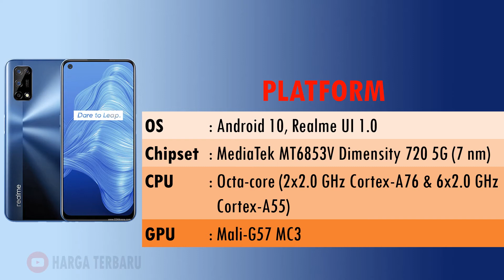HARGA TERBARU HP REALME V5 5G SPESIFIKASI LENGKAP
Realme V5 5G mengusung layar IPS LCD seluas 6,5 inci dengan resolusi Full HD Plus. Layar ponsel ini mendukung refresh rate 90 Hz dengan aspect ratio 20:9.

Layar Realme V5 5G memiliki touch sampling rate 180 Hz yang diklaim mampu menghasilkan respon sentuhan yang lebih sensitif. Layar tersebut juga dilapisi dengan pelindung Gorilla Glass.

Pada bagian kiri atas layar terdapat sebuah punch hole yang memuat kamera selfie 16 Megapiksel (f/2.0). Kamera ini dibekali dengan beberapa fitur yaitu HDR, mode panorama, AI beauty, time-lapse, dan perekaman video full HD (30fps).

Pada bagian punggung, Realme V5 5G memiliki empat kamera yang dibungkus dalam sebuah modul persegi panjang, berikut dengan LED Flash.

Keempat kamera tersebut mencakup kamera utama 48 MP (f/1.8), kamera ultra wide 8 MP (f/2.3), kamera makro 2 MP (f/2.4), dan depth sensor 2 MP (f/2.4).

Kamera tersebut juga kaya akan fitur, seperti super night scene, panorama, time-lapse, HDR, perekaman video ultra wide angle, penstabil gambar, perekaman video slow motion 1080p (120fps), hingga perekaman video 4K (30fps).

Realme V5 5G ditenagai oleh chipset Dimensity 720 dari Mediatek. Ponsel ini dibekali sistem operasi Android 10, dan dilapisi antarmuka Realme UI, sebagaimana dihimpun KompasTekno dari Gizmochina, Selasa (4/8/2020).

Ada dua pilihan RAM yaitu 6 GB dan 8 GB. Sementara kapasitas media penyimpanannya hanya 128 GB.

Realme V5 5G turut dibekali baterai berkapasitas jumbo sebesar 5.000 mAh dan mendukung pengisian cepat hingga 30 watt.